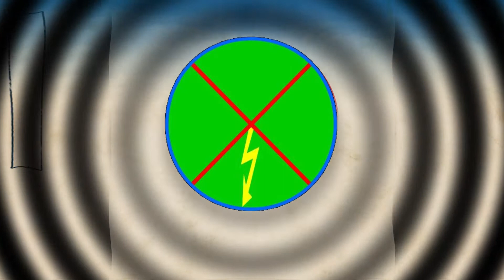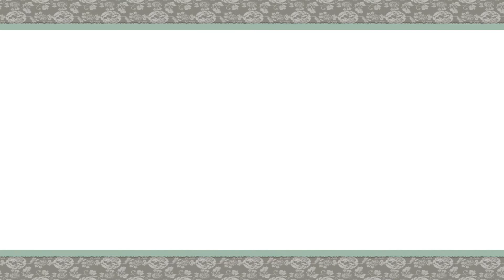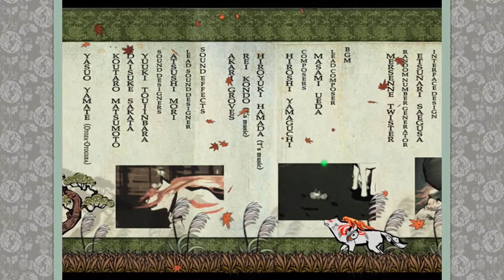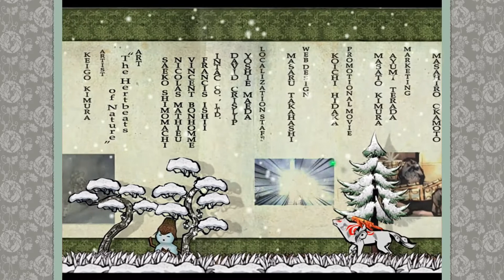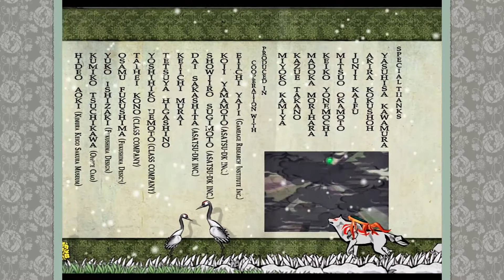Okami (Fin): L'éveil d'Amateratsu, la déèsse du soleil.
Après des années des sommeil, la déesse Amaterasu revient dans le Nippon médiéval fantastique pour sauver le monde de la présence de Yokai qui l'infeste. En compagnie d'un curieux Issun, elle devra parcourir le pays pour recouvrir sa puissance.

Music intro: okami title theme
Music fin: okami issun theme